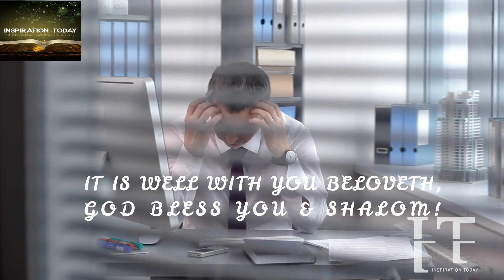THE EMENIES INTENTIONALLY DID IT TO DESTROY YOU BUT GOD KNOWS & DELIVER YOU TO THEIR SHAME. AMEN!💯